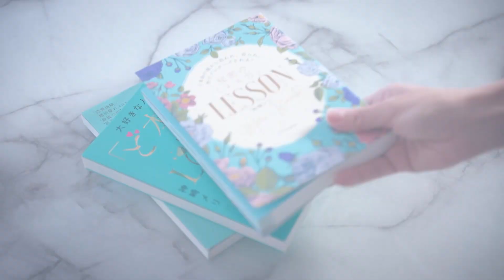元彼から追われて復縁する方法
●神崎メリの本●

男のトリセツ(男心が分からない貴女へ)

秘密のメス力LESSON(電撃婚したい貴女へ)

大好きな人のど本命になるLOVEルール(片思い・復縁・彼を恋に落とす方法が知りたい貴女へ)

魔法のメス力(なぜ自分が恋愛でうまくいかないのか？基本的な事を知りたい貴女へ)

神崎メリ

恋愛コラムニスト。1980年生まれ。
ドイツと日本のハーフ。

著者累計18万部

自身の離婚・再婚・出産という経験から「男心に寄り添い、しかし媚びずに、女性として凛と生きる力」を「メス力」と名付け発信中。